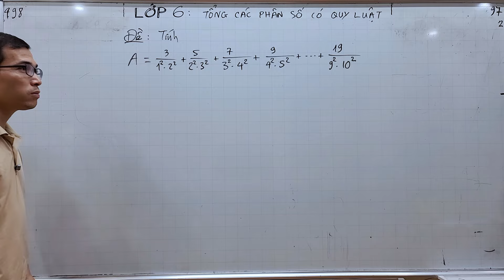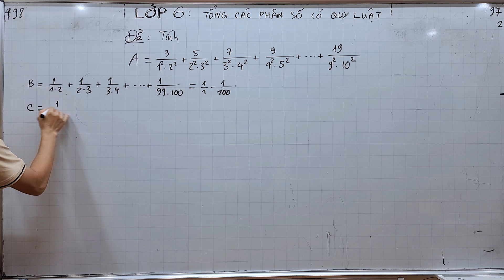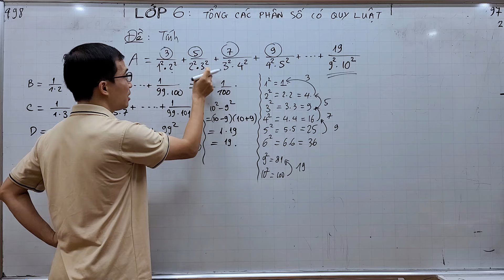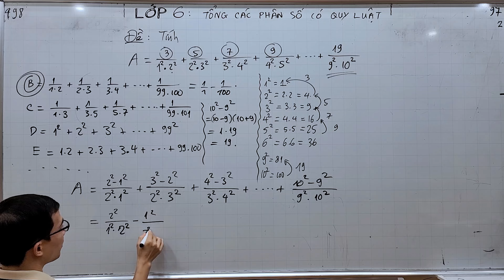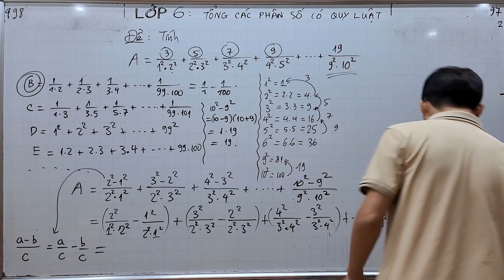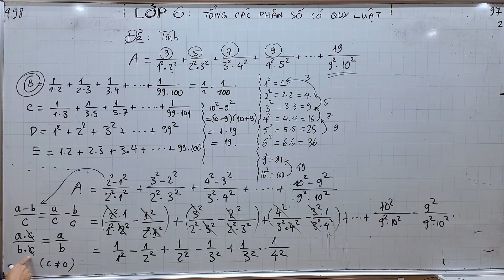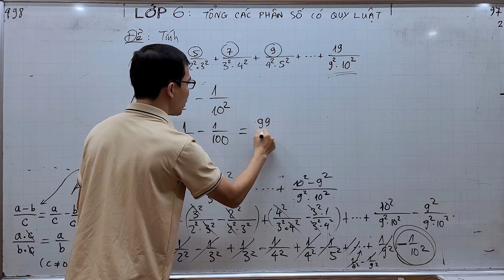Toán lớp 6 - Tổng các phân số có quy luật - Biến tấu 1 chút